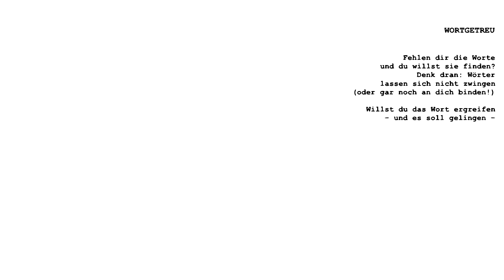WORTGETREU - Andreas Köllner // Gedicht / Humor / Wortspiel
[Werbung]
Andreas Köllner - SAITENWECHSEL: GEDICHTE

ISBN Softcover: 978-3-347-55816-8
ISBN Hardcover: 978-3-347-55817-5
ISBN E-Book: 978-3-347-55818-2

Lesung: Andreas Köllner

Text:

WORTGETREU

Fehlen dir die Worte
und du willst sie finden?
Denk dran: Wörter
lassen sich nicht zwingen
(oder gar noch an dich binden!)

Willst du das Wort ergreifen
– und es soll gelingen –
dann lass dich fallen
in das Wort – und, erreichend,
kannst dus auch halten, doch nicht
zu fest, dass dus nicht brichst.

Drück dich nur aus und lass
die Worte blühen bis
sie reifen,
denn du vergisst:

Wenn du die Worte auch
nicht fassen kannst,
musst du sie ganz
einfach noch stehen lassen.

(Andreas Köllner, 2021)